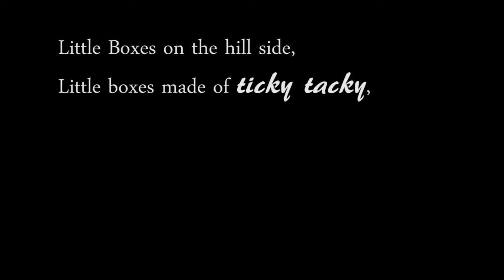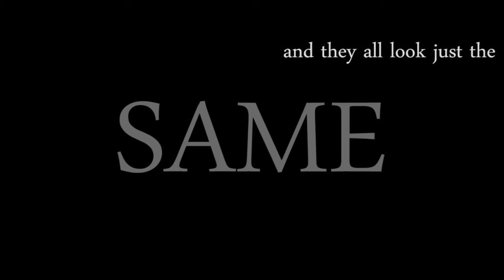Little Boxes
Description